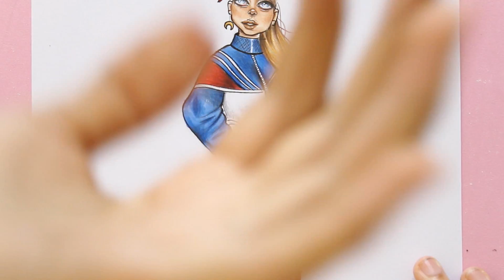DESAFIOMATEANDRO | mateandro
SOBRE O DESAFIO: Escolha algum personagem que você goste (pode ser desenho, filme, série, etc), e recrie esse personagem se baseando no estilo da Ariana Grande. Poste seu desenho lá no Instagram com a desafiomateandro até o dia 26/02/19 (também coloque na legenda qual personagem você escolheu), ao terminar o prazo farei um vídeo mostrando alguns desenhos do desafio. Postei foto do meu desenho lá no Instagram